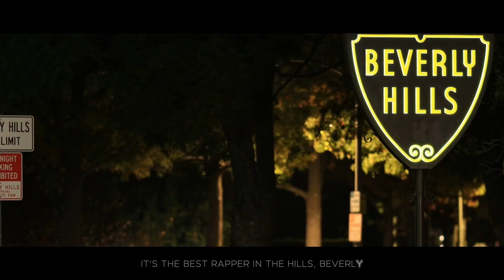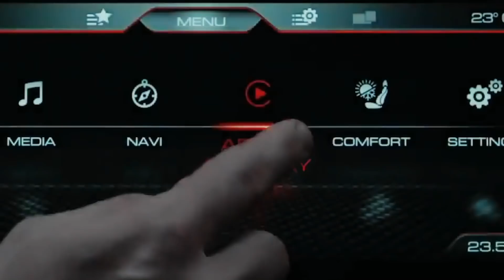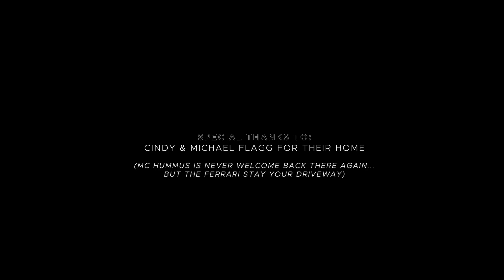Matzo Ballin’ by M.C. Hummus (ft. Josh Flagg)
M.C. Hummus makes his US debut with his first hip hop song expected to top the charts. His admiration for fast cars, Jewish culture, amd Beverly Hills lifestyle will leave you with a craving for matzo ball soup...Watch out Drake, we're coming for your tings.

Lyrics:
Verse 1

It’s the best rapper in the Hills, Beverly
With a voice that sounds oh so heavenly
Some folks are on the street committing felonies
I just pay my bills on time so I don’t pay no penalties.

Catch me at Nate n’ Al’s Deli for breakfast.
Matzo ball soup, lox, and gefilte fish
Go to Joseph Martin Salon for my haircut
Next door, the pizza’s better than Pizza Hut
Always with my crew so you don’t want a piece of us
Show up to your Bar Mitzvah to release the doves

Horses in the back, Ferrari over Lamborghini,
Good driving record--so you’ll never catch me speeding.
Stayin out of cuffs like I’m Harry Houdini
The Fresh Prince of Bel Air is the new Genie.

Chorus

Matzo… Ballin (x8)

Verse 2

When I hit the club, I’ll be poppin’ bubbly,
Sippin Dom Perignon that’s older than my Bubbe.
Got some folks at home that support me and love me
Text them every day, they can’t get enough of me.

Make a checklist so my day is productive,
Don’t speak, I don’t like to be interrupted.
Don’t fear rainy days cause I got some savings,
You can just call me the Jewish Slim Shady.

Chorus

Matzo… Ballin (x8)